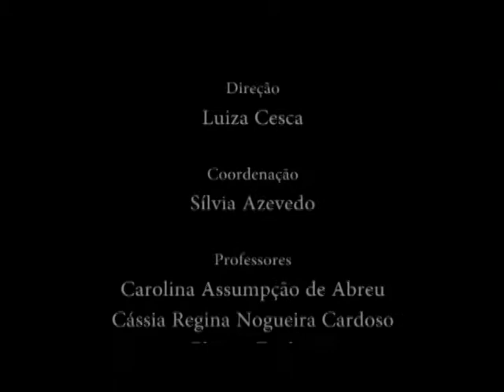5º ano - Noite de autógrafos - Parte 1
Alunos do 5º ano apresentam poesias e autografam livros de sua autoria.